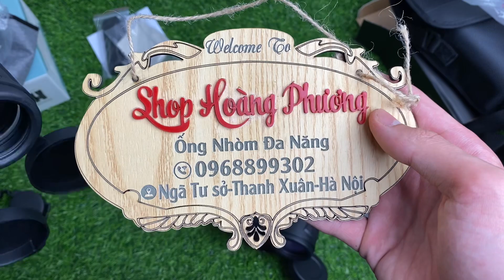[Sale] Ống nhòm 8x 10x HD Bestzom Kính Xanh Chống nước Săn Ong Giá 999k Bao ship Bh 2 Năm 0968899302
Ống Nhòm Bestzom Mẫu mới chất lượng Ngang HD Eyeskey Ưu tiên 3 khách đầu tiên Giá 999k
Bao ship bảo hành 2 năm
Nhận hàng kiểm tra thoải mái
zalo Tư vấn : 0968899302